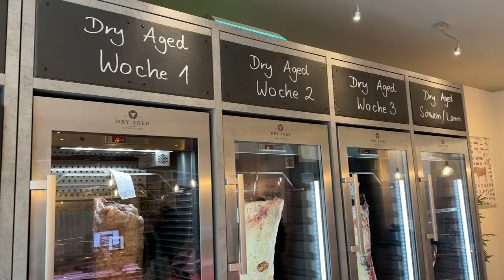Geile Smashed Burger selber machen - auch in der Diät!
Ja Leute, direkt ein zweites Barbecue bzw. Grill Video für euch. Diesmal gibt es Smashed Burger vom Grill... ein ganz klassisches Rezept, aber eben doch noch nicht so weit verbreitet wie der herkömmliche Burger oder Cheeseburger.

Beim Smashed Burger kommt es nämlich drauf an, das Burger Patty so platt wie möglich zu haben um es auf der maximal heißen Plancha ganz schnell knusprig und gleichermaßen saftig zu bekommen.

So macht grillen halt wirklich Spaß!

Und auch in meiner Diät kann ich das alles vernünftig tracken. Einfach auf ein bisschen Käse und ein bisschen Sauce verzichten und wenn man den Tag über genug Kalorien einspart, ist ein guter Burger am Abend überhaupt kein Problem.

Das Rinderhack habe ich hier mal wieder von Biofricke geholt und nur leicht zusätzlich gewürzt. Dazu ein bisschen Burger Sauce von Block House, Zwiebeln, Burger Gurken... alles zusammen zwischen zwei Brioche Burger Buns Hälften und das wars... fertig ist der saftige Smashed Burger.

So gefällt mir Barbecue, simpel, gute Produkte mit hoher Qualität und dann einfach lecker... Smashed Burgers sind wirklich ein absolutes Highlight für mich!

Wer steht noch auf Smashedburger und will mal Smashed Burger selber machen? Braucht jemand ein Burger Rezept dafür? Sollte ich generell die Rezepte dann ausführlich in die Beschreibung packen?